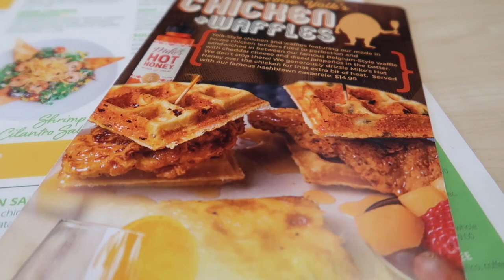VLOG: Trip To HOUSTON, Billionaire Brunch, Friends & Family etc...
Hey Gems! Visited Houston last weekend for our friends BillionaireBrunch and to see friends and Family. Yinka also preached a fire sermon.

Link to the Blazer Dress